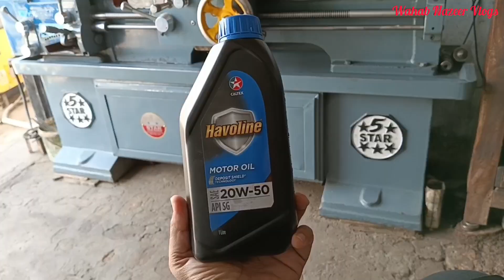Tuning and mobil oil change of Honda CG-125